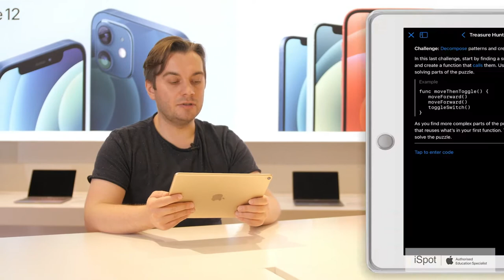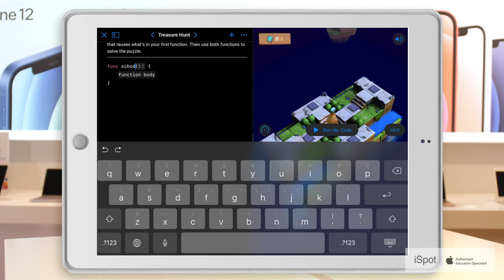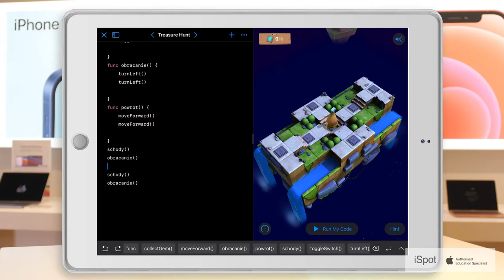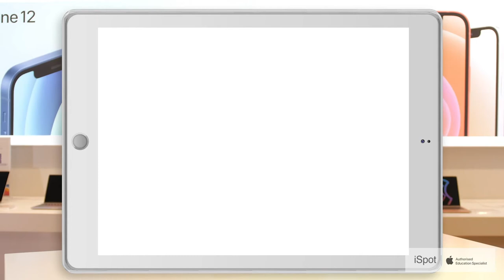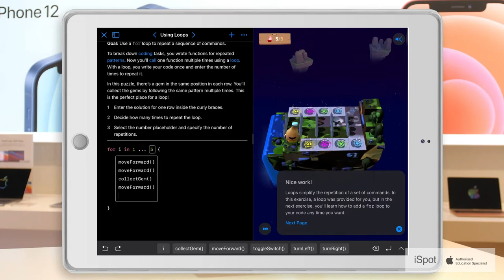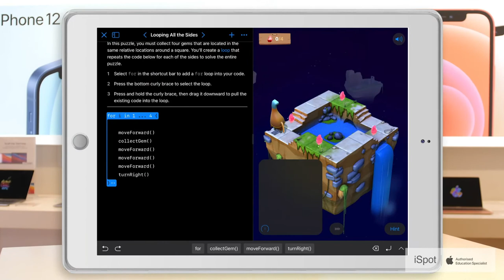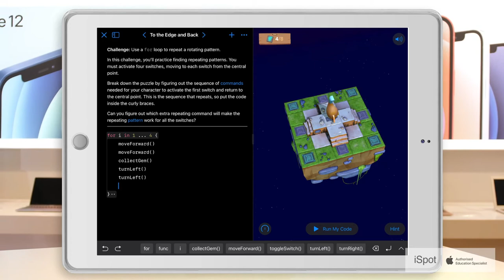Wstęp do kodowania w aplikacji Swift Playgrounds - część 3